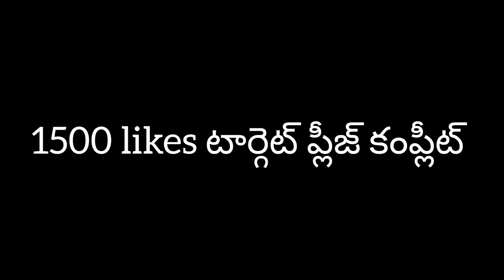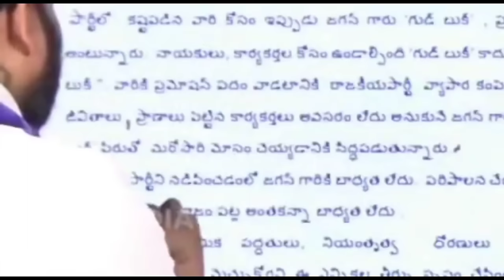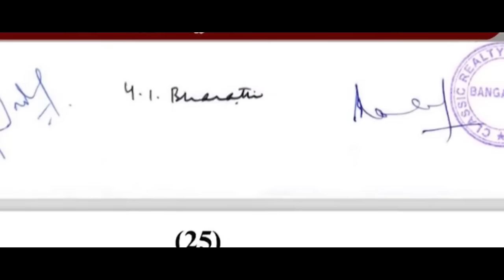మాధురి కి మరో షాక్ పోల|Duvvada srinivas vs wife and daughters midnight Raw troll